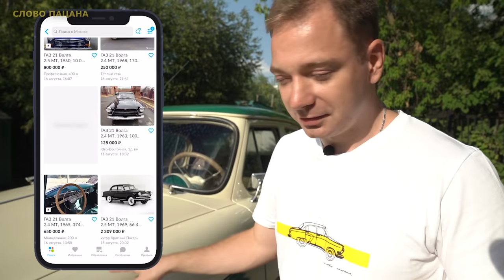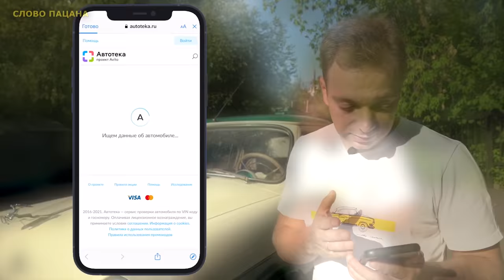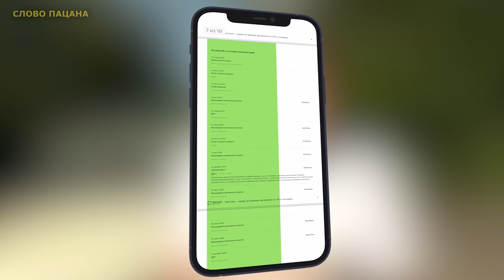ТАЙНО ВОССТАНОВИЛИ 21 ВОЛГУ. Владелец ничего не знал!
Это финальная часть истории про восстановление ГАЗ-21 владельцу, который ничего про это не знал! Он думал, что мы взяли его машину для съёмок фильма как декорацию. А на самом деле, всё это время, машина обретала новую жизнь в Питере в гараже у Машинаторов!
Заказать одежду которую мы делаем и наклейки на машину можно на сайте